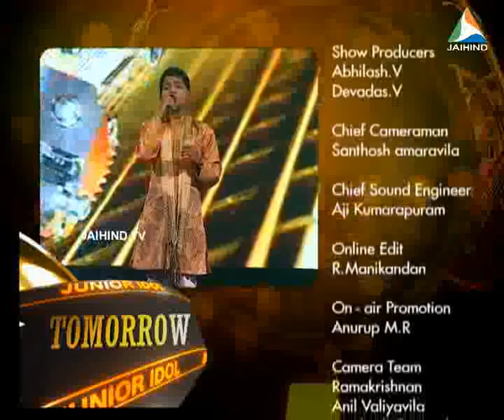JUNIOR IDOL SEASON 2 Ep 17